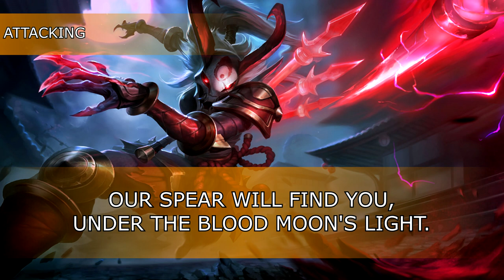Blood Moon Kalista Voicepack [Skin+]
All souls on the tip of her spear.

Guest Writer: Danieamian
Voice: FakeTsuki